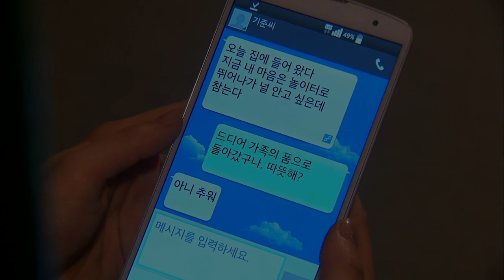[HOT] 엄마의 정원 53회 - '외로워 하지마, 니 곁에 있어' 윤주와 기준의 아련한 문자 20140605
20140605 엄마의 정원
'외로워 하지마, 니 곁에 있어' 윤주와 기준의 아련한 문자